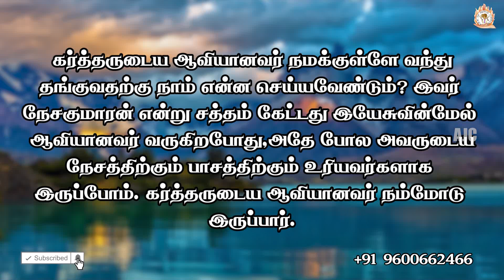ARK OF JESUS CHRIST (JULY 28 PROMISE WORD)